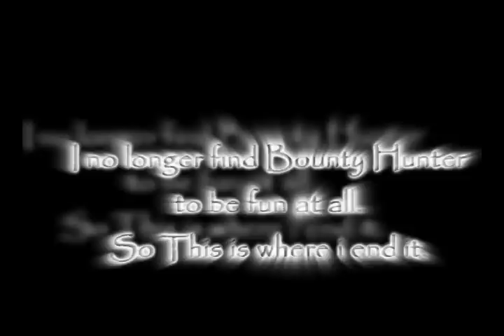YBR (Ubleedred) Pking Video